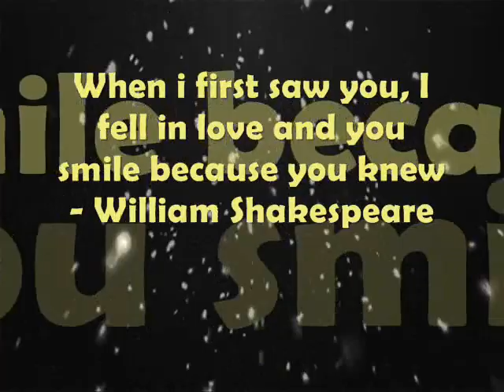Kathniel Offcam Sweetness - BTS pics + videos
Napansin ko kasing sobrang dami ko ng pictures sa folder ko tapos nung tinignan ko lahat, as in kinilig ako ng bongga!!!

Just wanna share this to you guys :)